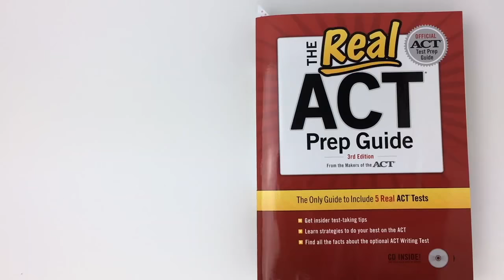December 8th CamelTV